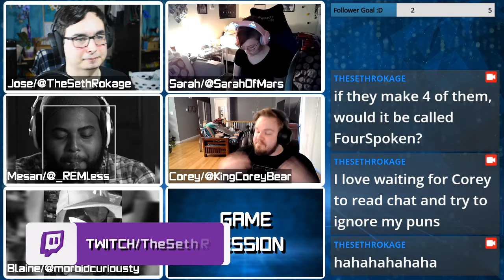Project Athia revealed as Forspoken | Game Session Podcast Segment | Ep. 21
Podcast Crew:
Jose/TheSethRokage

Twitter.com/TheSethRokage
Twitch.tv/TheSethRokage